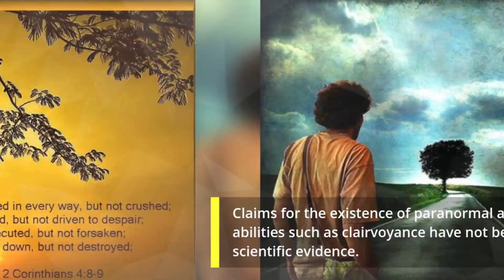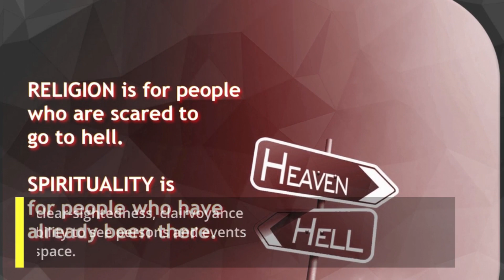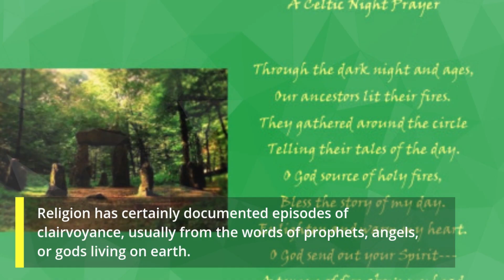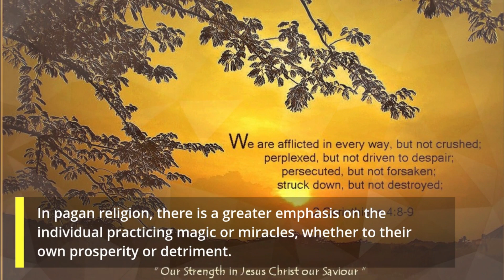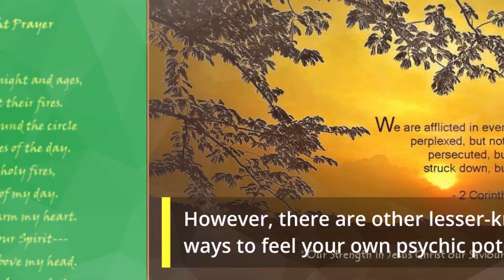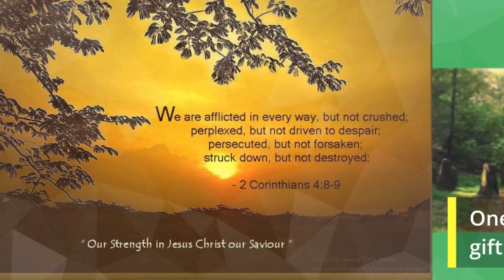What Is Clairvoyance? News ASAP | News Today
Claims for the existence of paranormal and psychic abilities such as clairvoyance have not been supported by scientific evidence.[5] Parapsychology explores this possibility, but the existence of the paranormal